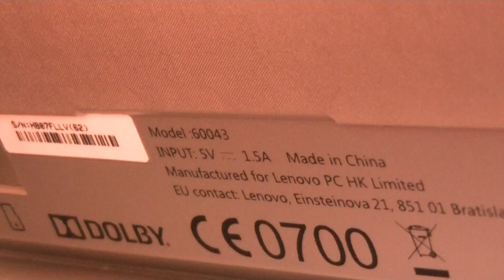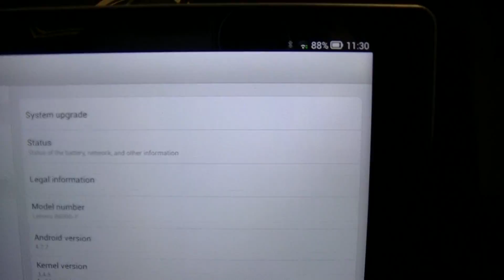10. PlayIT Show Hungary, SYMA csarnok, 2013.12.01. - Lenovo IdeaPad B6000-F tablet